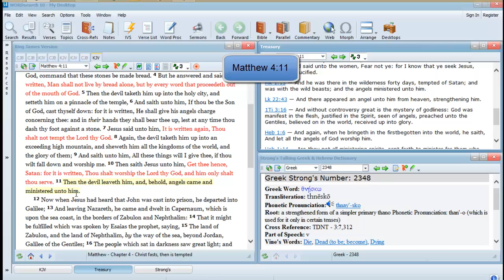Matthew 4:11 Bible teaching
"Then the devil leaveth him, and, behold, angels came and ministered unto him."   In verse 11 we talk about demons and angels.